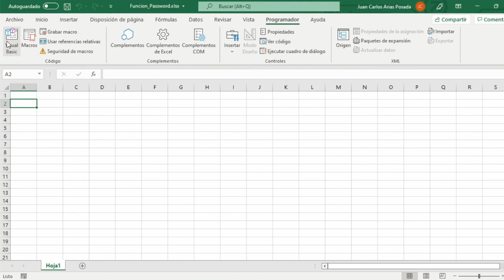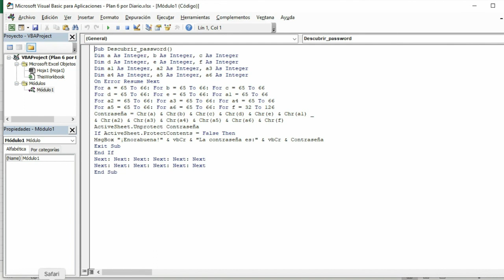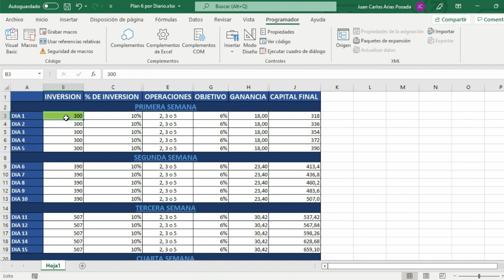Cómo QUITAR CONTRASEÑA EXCEL 🔓 (Desbloquear Excel Protegido)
😱 DESCUBRE cómo DESBLOQUEAR HOJA de EXCEL si está PROTEGIDO por CONTRASEÑA 100% EFECTIVO.
Te ayudo a quitar la contraseña de excel  para que lo puedas utiizar como quieras.